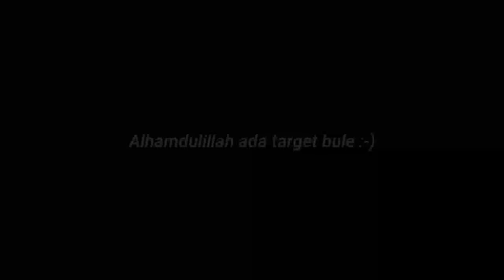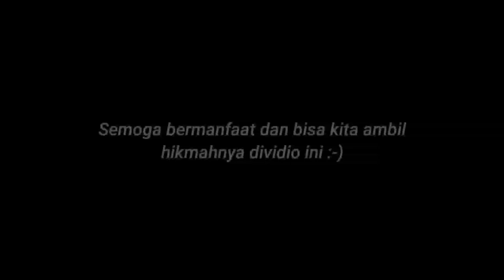BULE S3XY NONIS PAKAI HIJAB SAMPE NANGIS - INGIN MASUK ISLAM ?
VIRAL ! BULE SEXY NONIS PAKAI HIJAB | DILUAR EKSPEKTASI SAMPE NANGIS

PP/ENDORS
atau Instagram @Vilda_emon

Selain diatas fake🙏